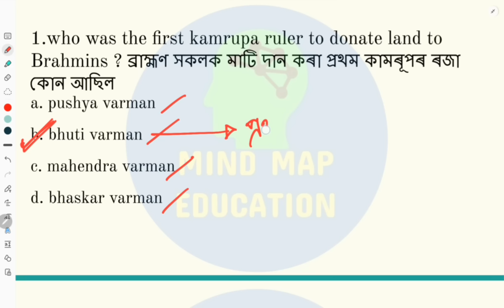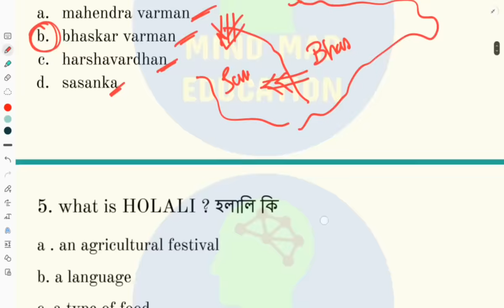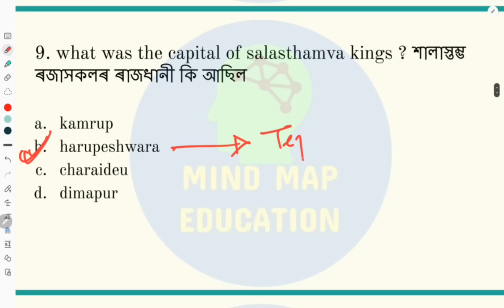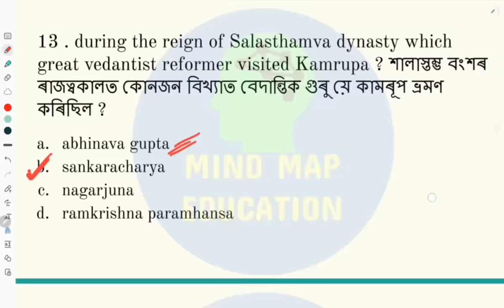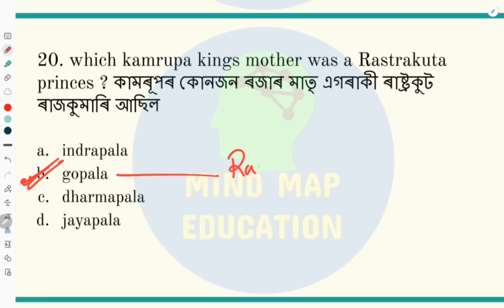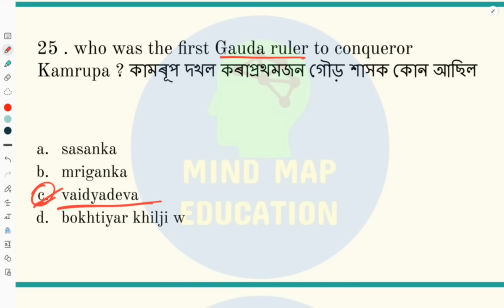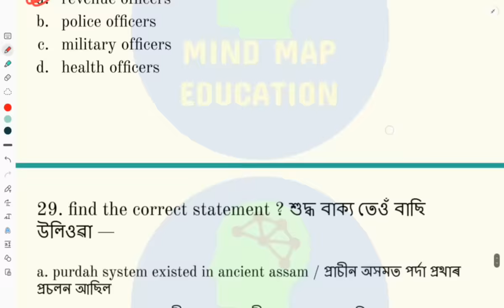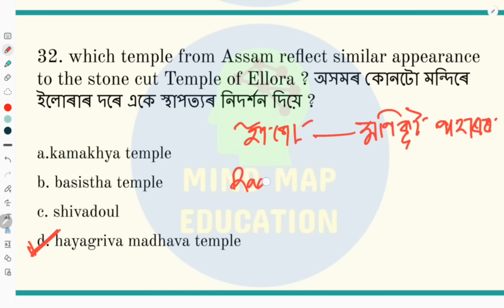Assam History Class 2 || অসমৰ ইতিহাস || Target ADRE 2024 || Assam Direct Recruitment || by Priom Sir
In this class Priom sir has discussed some of the most important Assam History questions. This video will be useful for students preparing for APSC, ADRE 2.0, Assam Police SI Exam etc.

Priom Sir is an experienced educator who has appeared in the Interview of APSC CCE 2022 examination. He will complete the Assam portion of the syllabus for the upcoming ADRE 2.0 Examination.

✅ Social Studies eBook👇
✅ Both Assamese and English medium
✅ 50 Rupees only
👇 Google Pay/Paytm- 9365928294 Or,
👇UPI id- "rububorah108@oksbi"
👇 Send the payment screenshot to 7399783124